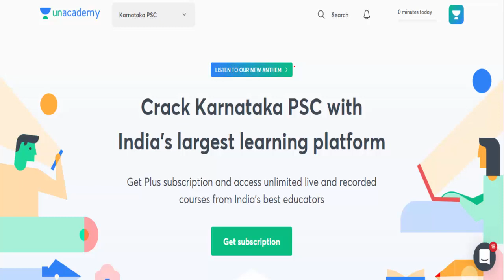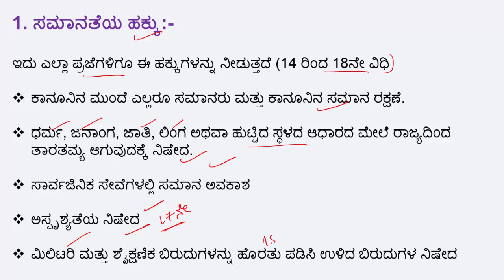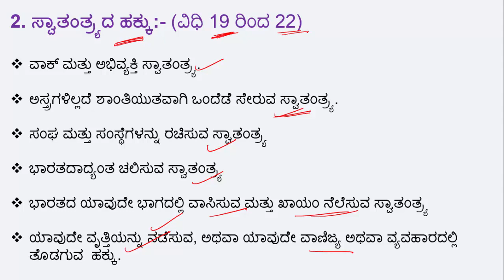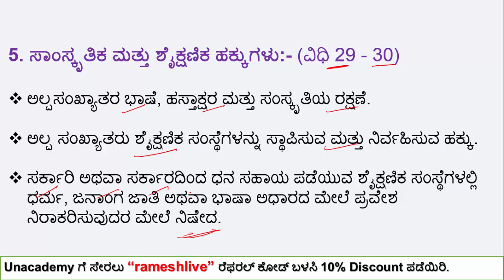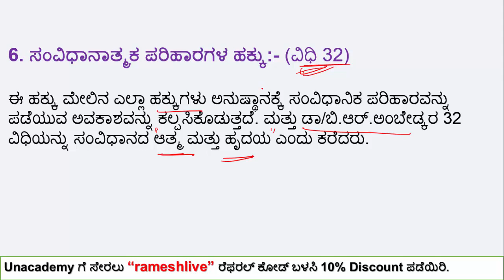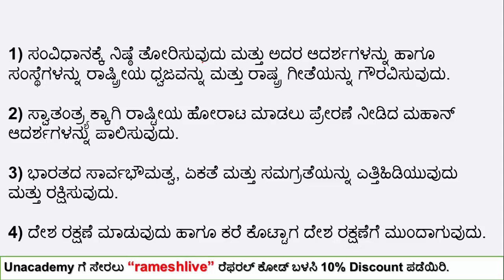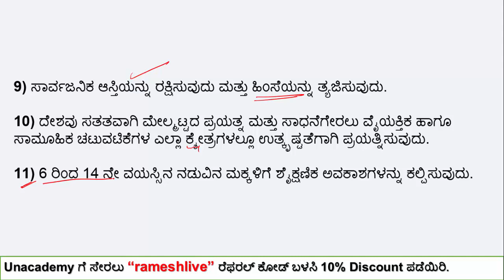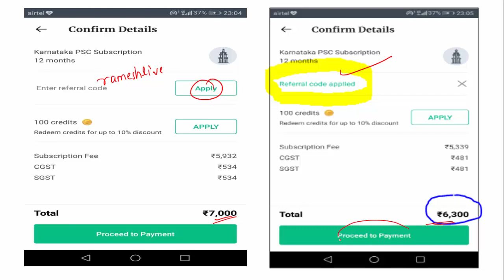ಸಂವಿಧಾನದ ಮೂಲಭೂತ ಹಕ್ಕುಗಳು ಮತ್ತು ಕರ್ತವ್ಯಗಳ ಸಂಕ್ಷಿಪ್ತ ಮಾಹಿತಿ | Facts Friday | KAS/FDA/SDA | Ramesh U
In this session, Ramesh Discuss ಸಂವಿಧಾನದ ಮೂಲಭೂತ ಹಕ್ಕುಗಳು ಮತ್ತು ಕರ್ತವ್ಯಗಳ ಸಂಕ್ಷಿಪ್ತ ಮಾಹಿತಿ helpful for Aspirants preparing KPSC, SDA, FDA, SDA, PDO, PSI & KAS Exams.

Unacademy Subscription Benefits:
1. Learn from your favorite teacher
2. Dedicated DOUBT sessions
3. One Subscription, Unlimited Access
4. Real-time interaction with Teachers
5. You can ask doubts in the live class
6. Download the videos & watch offline